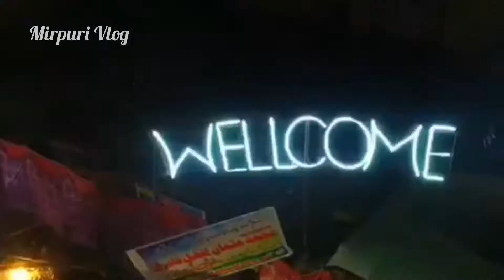Chowk Shaheeda - 12 rabi ul awal decoration, lighting video | Mirpur Azad kashmir | Mirpuri Vlog